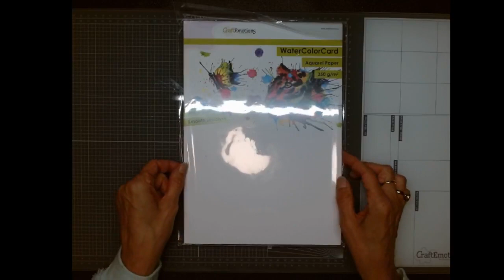Distress (Oxide) ink, Embossing glaze en Oxide spray!!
LIVE for Handlettering doen we zo!
What's the difference between the Distress and Oxide Inks?
What can you do with the embossing glaze and the oxide sprays?